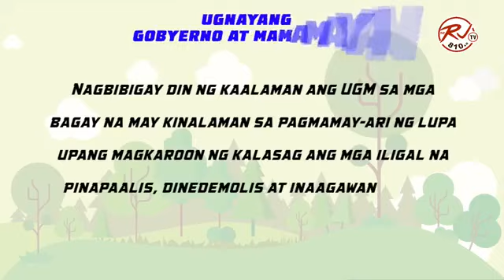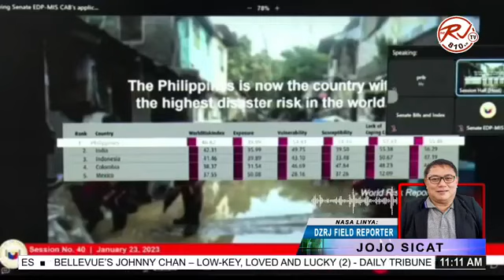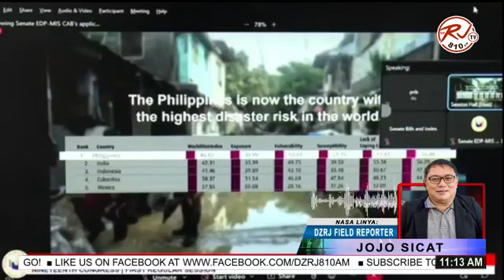"TAMANG GUIDE SA PAKIKIPAG-HIWALAY o PAG-PRESERVE NG MARRIAGE" BOOK LAUNCHING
2ND MEDIA INTERVIEW TO THE BOOK "TAMANG GUIDE SA PAKIKIPAG-HIWALAY o PAG-PRESERVE NG MARRIAGE"

24 JAN 2023

by DZRJ RADYO BANDIDO